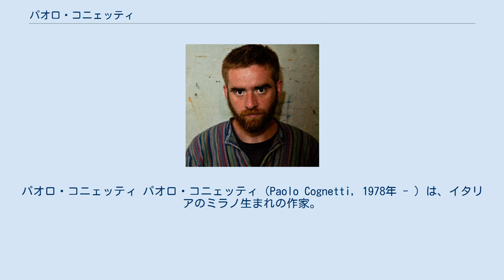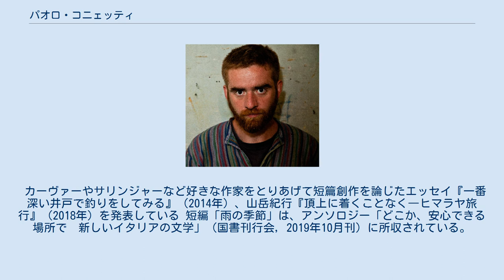パオロ・コニェッティ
パオロ・コニェッティ パオロ・コニェッティ（Paolo Cognetti, 1978年 - ）は、イタリアのミラノ生まれの作家。
 大学では数学を専攻するが、レイモンド・カーヴァーなどの北米文学に惹かれて文学を志す。
映像作家として、ニューヨーク在住の作家九人のインタビュー集『書くこと―ニューヨーク』（2004年）などを制作。
その後、短篇集『成功する女子のためのマニュアル』（2004年）で作家としてデビュー。
『爆発寸前の小さなもの』（2007年）、『ソフィアはいつも黒い服を着る』（2012年）を経て、2017年に発表した初の長篇小説『帰れない山』で、イタリア文学界最高峰の「ストレーガ賞」および同賞ヤング部門をはじめ、フランスの「メディシス賞」外国小説部門など数々の文学賞を受賞した（2018年に、新潮社より邦訳が刊行されている）。
 カーヴァーやサリンジャーなど好きな作家をとりあげて短篇創作を論じたエッセイ『一番深い井戸で釣りをしてみる』（2014年）、山岳紀行『頂上に着くことなく―ヒマラヤ旅行』（2018年）を発表している 短編「雨の季節」は、アンソロジー「どこか、安心できる場所で　新しいイタリアの文学」（国書刊行会, 2019年10月刊）に所収されている。